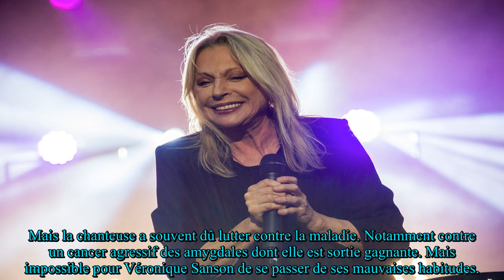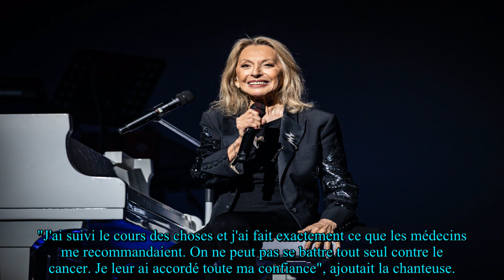Véronique Sanson : ces propos prémonitoires avant son hospitalisation